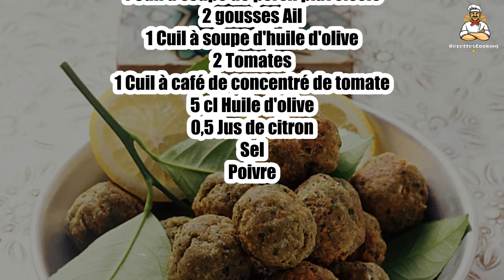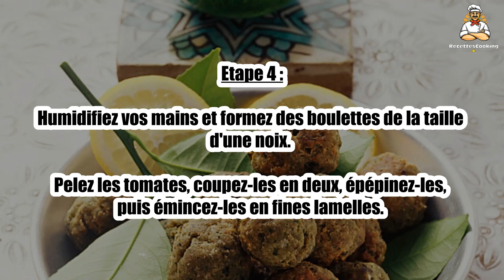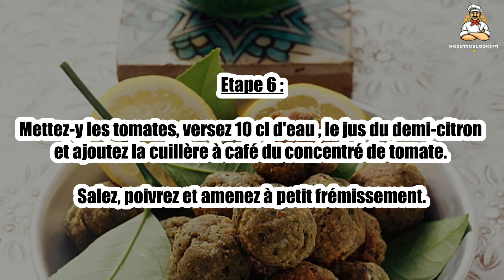Recette : Kefta sardine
Bonjour à tous, aujourd’hui recettescooking.com vous présente la recette suivante : Kefta sardine

TEMPS TOTAL : 70 min
Préparation : 30 min
Cuisson : 40 min

Ingrédients :

750 g Grosses sardines
75 g Riz
0,5 cuil. à café Paprika
1 cuil. à soupe Coriandre ciselée
1 Cuil à soupe de persil plat ciselé
2 gousses Ail
1 Cuil à soupe d'huile d'olive
2 Tomates
1 Cuil à café de concentré de tomate
5 cl Huile d'olive
0,5 Jus de citron
Sel
Poivre

Etape 1 : Écaillez les sardines.

Videz-les en retirant la tête, puis ouvrez-les et ôtez l’arête centrale.

Etape 2 : Rincez les sardines soigneusement à l'eau courante. Passez-les à la moulinette, ou au hachoir .

Préparez les boulettes.

Etape 3 : Dans un saladier, réunissez la chair des sardines, le riz, l'huile, l'ail, le paprika et les herbes ciselées.

Salez et poivrez légèrement, puis malaxez à la spatule pour obtenir un mélange parfaitement homogène.

Etape 4 : Humidifiez vos mains et formez des boulettes de la taille d'une noix.

Pelez les tomates, coupez-les en deux, épépinez-les, puis émincez-les en fines lamelles.

Etape 5 : Épluchez et écrasez la gousse d'ail.

Dans une cocotte sur feu doux, faites chauffer l'huile et l'ail.

Etape 6 : Mettez-y les tomates, versez 10 cl d'eau , le jus du demi-citron et ajoutez la cuillère à café du concentré de tomate.

Salez, poivrez et amenez à petit frémissement.

Etape 7 : Plongez délicatement les boulettes de sardines dans cette sauce, couvrez et faites cuire 30 minutes à feu doux.

Servez parsemé de coriandre et persil ciselés.

00:00 Recette : Kefta sardine
00:20 Informations sur le temps de cuisson
00:32 Ingrédients
00:46 Etape 1 : Kefta sardine
01:00 Etape 2 : Kefta sardine
01:16 Etape 3 : Kefta sardine
01:29 Etape 4 : Kefta sardine
01:43 Etape 5 : Kefta sardine
01:58 Etape 6 : Kefta sardine
02:12 Etape 7 : Kefta sardine